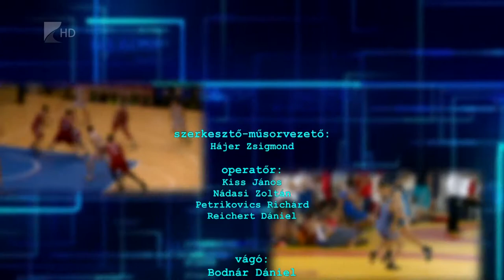Sportszelet 2019.07.12. - Kölcsey Tv